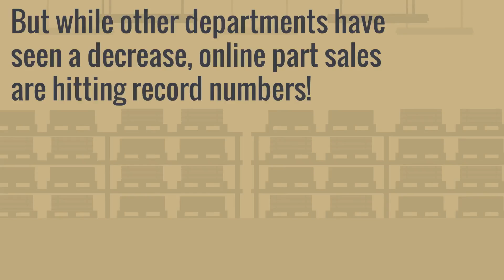Auto Industry Trends Due to COVID-19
The auto industry is facing many new challenges due to COVID-19. Consider these insights as you adapt your dealership to the changing landscape.

RevolutionParts works exclusively with new car dealerships in the US and Canada.